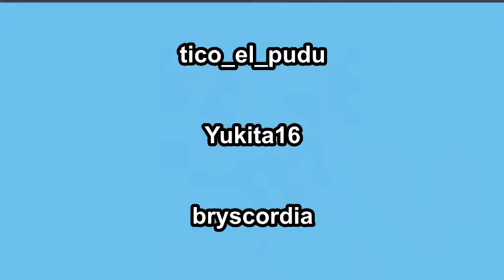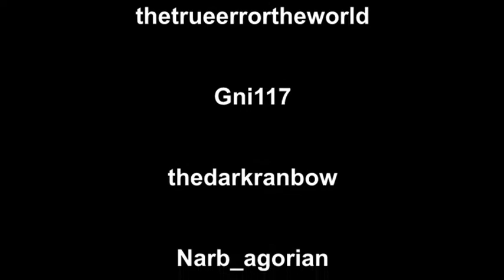Stardew Valley #27 [La patata contando su día de las madres en pandemia]